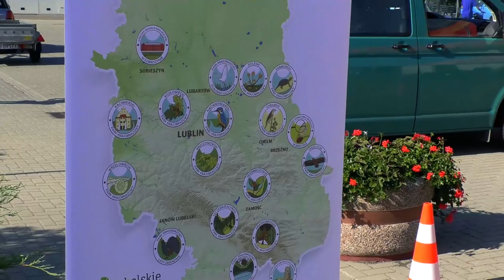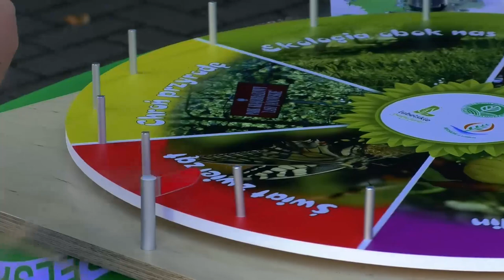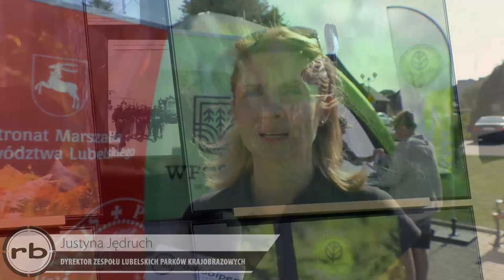Odkrywcy Parków Krajobrazowych w Janowie Podlaskim!